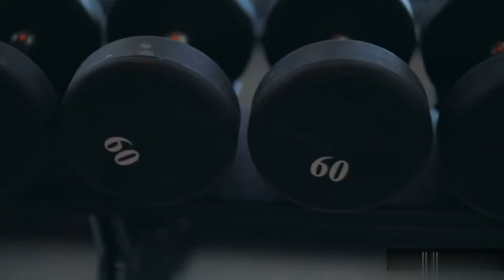Celebrity Workout ©️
⏹DOWNLOAD THIS APP TO SUPPORT US ⏹

🔂USE  THIS  CODE TO DOWNLOAD 🔂 :0C7Q04

MUSIC IN THIS VIDEO IS PROVIDED BY( NCS)

Song : Warriyo (feat. Laura bhrem )

Song : Super hero unknown brain (feat . Chris linton )

Song : ship wreck , zookeepers & trauzers vessel

Song : Desmon : back from the dead